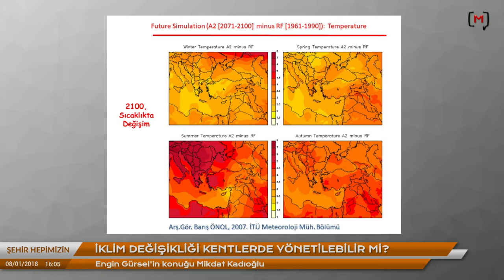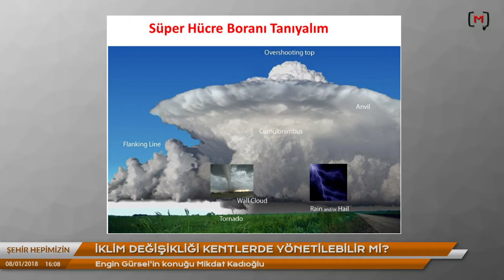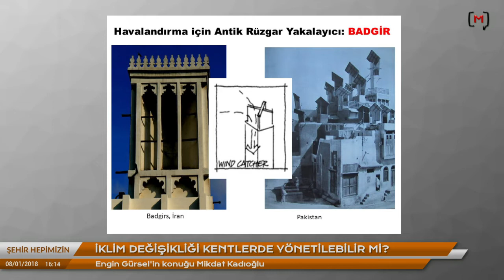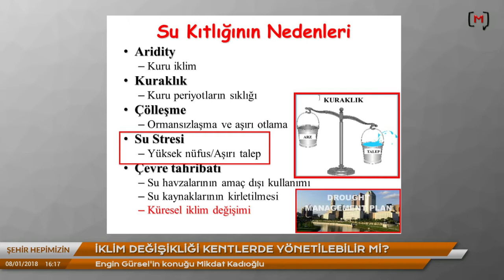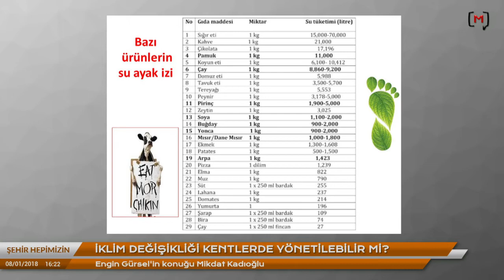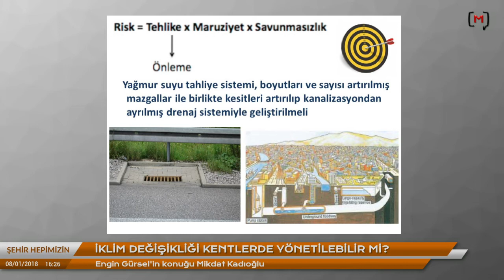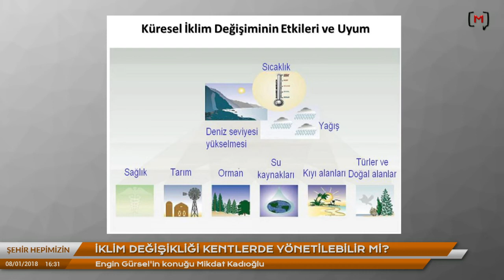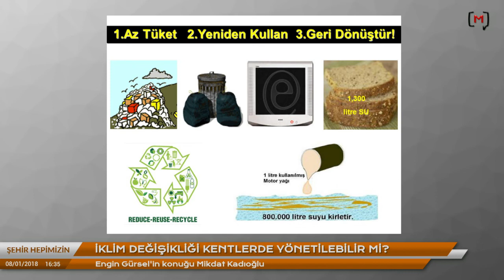Şehir Hepimizin: İklim değişikliği kentlerde yönetilebilir mi? Konuk: Mikdat Kadıoğlu